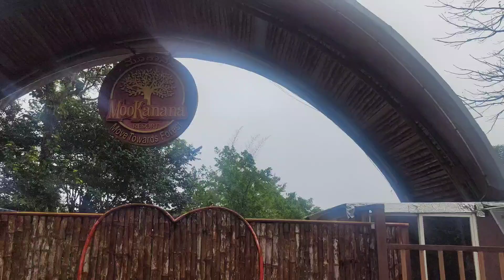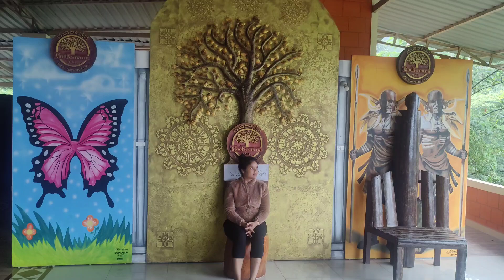Mookana Jungle resort and spa| Sakaleshpura| Detailed vlog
Song: Vaxenn - Enigma